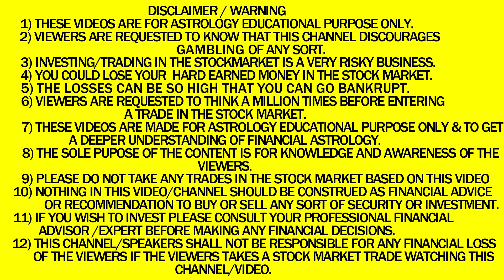सोना चांदी इस सप्ताह 20-24 MAY 2024 एस्ट्रो-वास्तु विशेषज्ञ,श्री आशीष व्हाट्सएप 9674529828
श्री आशीष ज्योतिषी, वास्तु सलाहकार, एक रहस्यवादी फोन पर परामर्श के लिए, आपको रु.1500/- (भारत में स्थित ग्राहक) या 53 अमेरिकी डॉलर (विदेशी ग्राहक) अग्रिम रूप से जमा करने होंगे। आप पेपाल, गूगल पे, पेटीएम द्वारा भुगतान कर सकते हैं। , फोन पे या बैंक खाते में। श्री आशीष कपूर ज्योतिषी, वास्तु सलाहकार और रहस्यवादी व्हाट्सएप: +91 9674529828 श्री आशीष कपूर से टेलीफोन, वीडियो कॉल, स्काइप और व्हाट्सएप पर व्यक्तिगत रूप से परामर्श किया जा सकता है, लेकिन परामर्श शुल्क जमा करने के बाद ही। फोन पर परामर्श के लिए, आपको रु. 1500/- (भारत में स्थित ग्राहक) या यूएस $ 53 (विदेशी ग्राहक) अग्रिम रूप से जमा करने होंगे। ज्योतिष अपने सबसे अच्छे रूप में! आपके उपचार के लिए प्रार्थना! आपकी सभी समस्याओं का समाधान!
ज्योतिषीय उपाय 17900 रुपये से शुरू
वशीकरण @ रुपये 28800 से शुरू
वास्तु उपाय 18000 रुपये से शुरू
सभी ग्रहों के लिए पूजा/प्रार्थना 19400 रुपये से शुरू
हर महीने पूरनमाशी (पूर्णिमा के दिन की प्रार्थना) और अमावस्या (नया चाँद के दिन की प्रार्थना) पर पूजा/प्रार्थना
प्रार्थना पेटी उपाय: प्रार्थना पेटी के माध्यम से अपना भाग्य बढ़ाएं, बढ़ाएं, सुधारें और बढ़ाएं @ रु.35000 / यूएस$ 647
दुनिया के सर्वश्रेष्ठ ज्योतिषीय सॉफ़्टवेयर का उपयोग करके कंप्यूटरीकृत कुंडली मिनटों में आपके व्हाट्सएप या ईमेल पर भेज दी जाती है। STARTS@ रु.1500/= / यूएस$ 53
सरकार। प्राधिकृत लैब टेस्टेड जेम स्टोन थोक मूल्यों पर उपलब्ध!
stockmarket hindi sriaashishक्या हो सकता है? एस्ट्रो-वास्तु विशेषज्ञ श्री आशीष व्हाट्सएप 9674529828